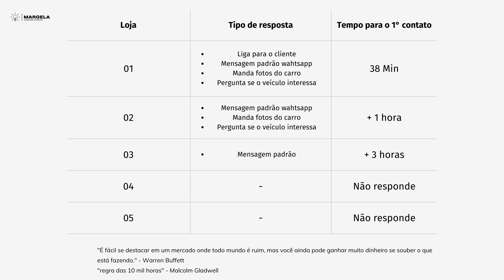Treinamento completo Margela